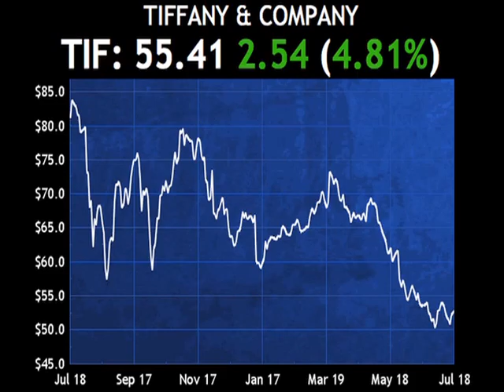Passfail.com News: Analyst Moves: HSH, TIF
Hillshire Brands (HSH) was upgraded by Credit Suisse (CS) to outperform from neutral with a $31 price target as the company has been cutting costs and volume should increase.

Shares are higher by about half a percent.

Tiffany (TIF) was upgraded today by Goldman Sachs (GS) to buy from neutral with a $70 price target as the firm believes that the brand is strong despite a slowdown in the luxury goods sector.